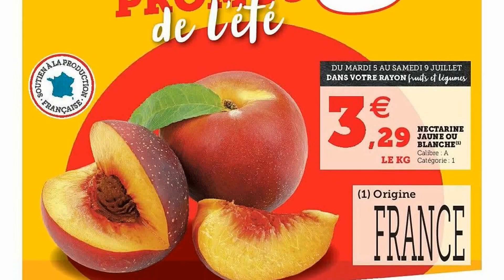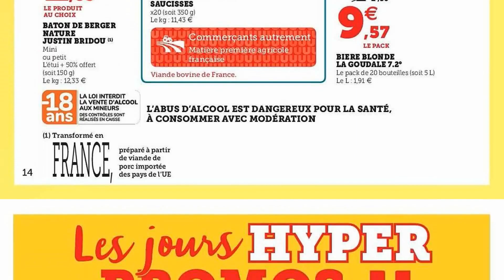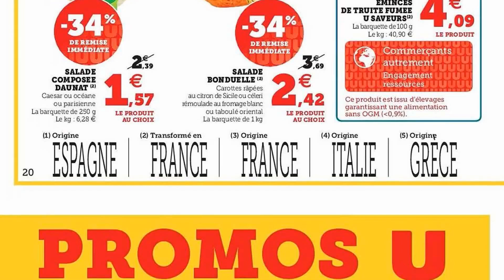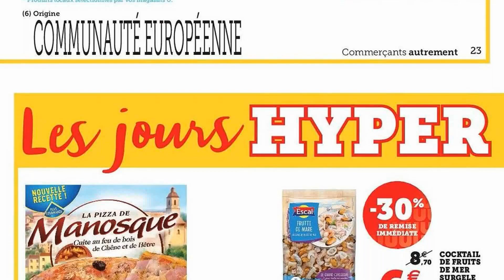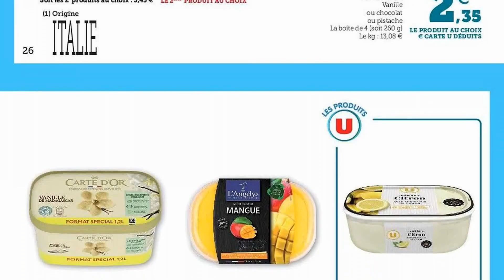catalogue HYPER U du 5 au 16 juillet 2022 ❌ Arrivage - FRANCE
🛒🛒NOUVEAU catalogue chez 📍HYPER U📍 du mardi 5 au samedi 16 juillet 2022 en FRANCE!